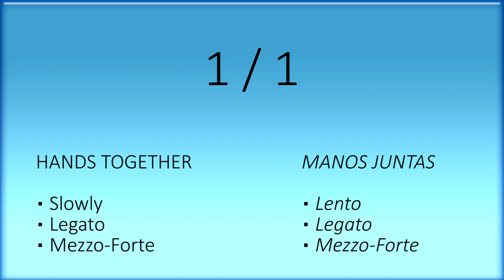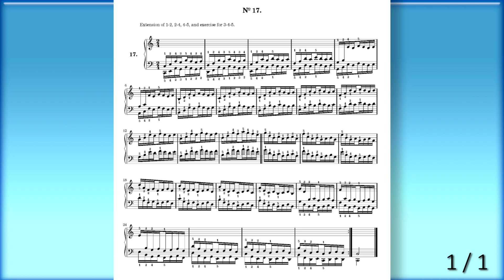Hanon - No. 17 █ Slowly - Practice with me █ Lento - Estudia conmigo